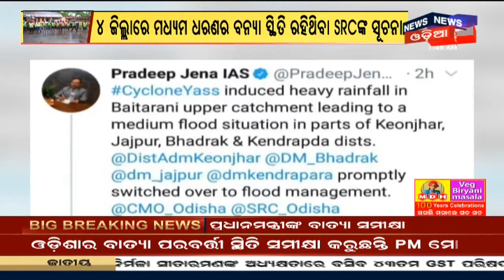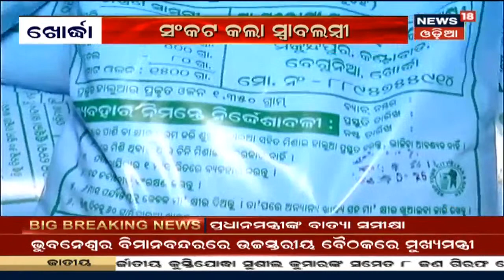Bhubaneswarରେ ପହଞ୍ଚିଲେ ପ୍ରଧାନମନ୍ତ୍ରୀ Narendra Modi, ବାତ୍ୟା ସମୀକ୍ଷା ବୈଠକ ଆରମ୍ଭ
Bhubaneswarରେ ପହଞ୍ଚିଲେ ପ୍ରଧାନମନ୍ତ୍ରୀ Narendra Modi I ବିମାନବନ୍ଦରରେ ରାଜ୍ୟପାଳ, ମୁଖ୍ୟମନ୍ତ୍ରୀଙ୍କ ସହ ବରିଷ୍ଠ ପ୍ରଶାସକ ଉପସ୍ଥିତ I ବାତ୍ୟା ସମୀକ୍ଷା ବୈଠକ ଆରମ୍ଭ ହୋଇଛି, ସମୀକ୍ଷା ପରେ ଆକାଶମାର୍ଗରୁ ବାତ୍ୟାଞ୍ଚଳ ପରିଦର୍ଶନ କରିବେ PM Modi I 28th May 2021